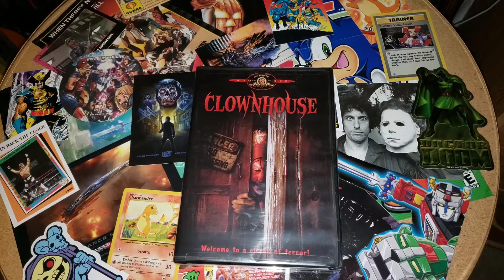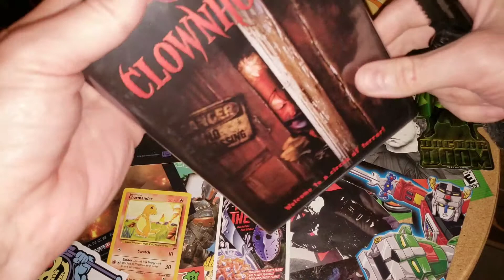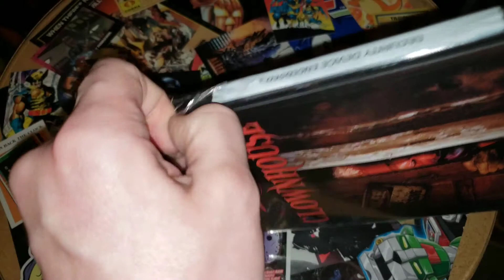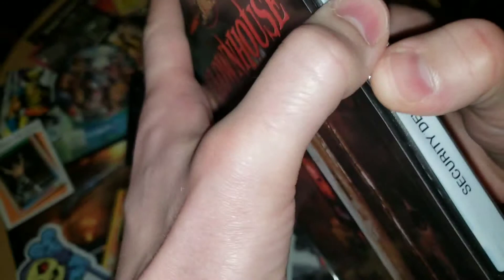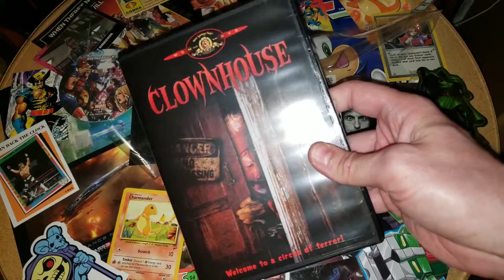Clownhouse Horror DVD Unboxing Real or Bootleg?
Picked up a sealed copy of Clownhouse on DVD for $10.  Extremely rare because it was recalled due to the controversy surrounding the making of the movie.  We get to see if it's real or a bootleg.